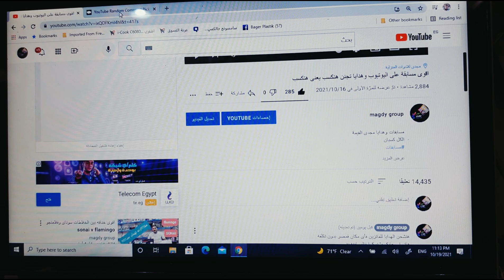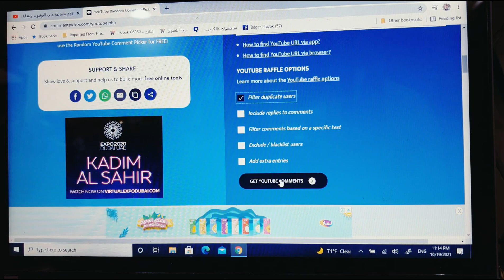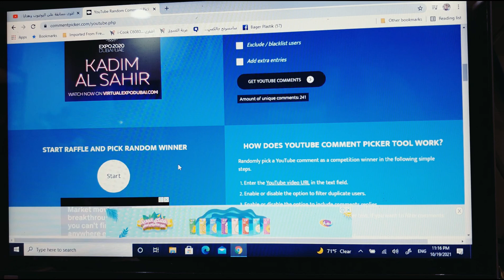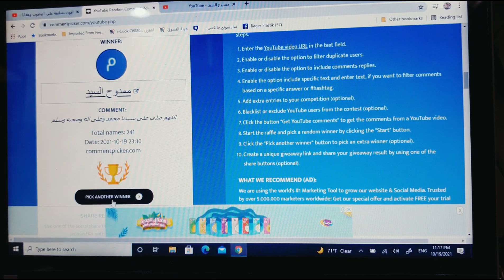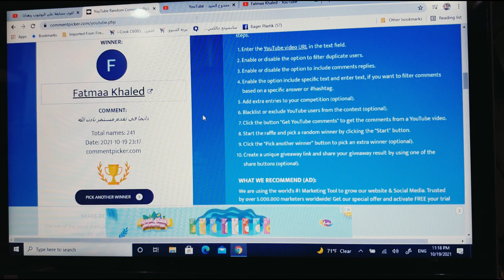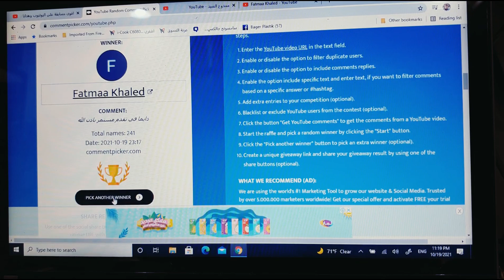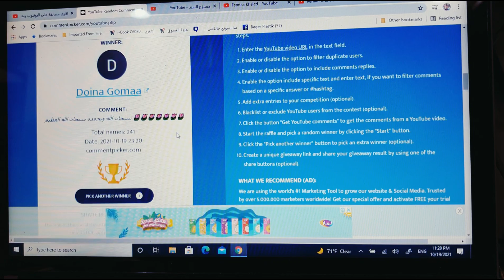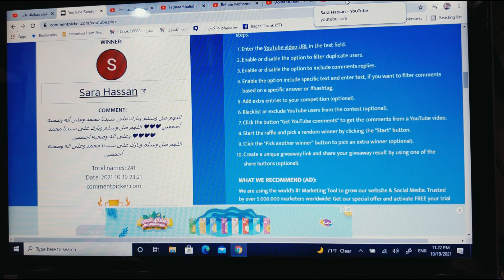سحب اسماء الفائزين فى مسابقه جوايز مجدى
اسماء الفائزين
سحب نتيجه المسابقة
رفايع مجدى 👌
كنز الرفايع اللى بتتمنيها
شغل الصين